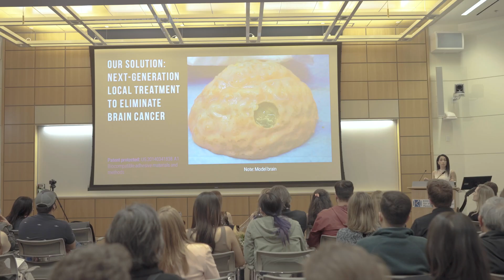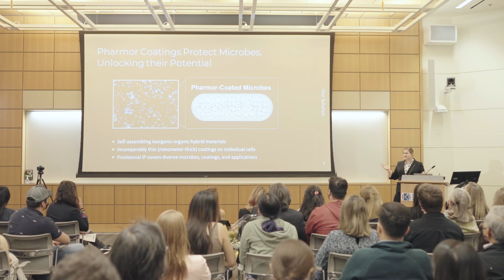Changing the game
Nine MIT researchers were selected as finalists in the inaugural MIT Future Founders Initiative Prize Competition, encouraging women to pursue entrepreneurship in biotech. Participants gained hands-on opportunities to discover how to commercialize their ideas and explored instruction in market assessments, fundraising, and business capitalization.

The competition's grand prize winner, Ellen Roche, was awarded $250K in discretionary funds, and runners-up Polina Anikeeva and Canan Dagdeviren, were each awarded $100K.

The competition was presented in partnership by the MIT School of Engineering and the Martin Trust Center for MIT Entrepreneurship, with support from Northpond Ventures.